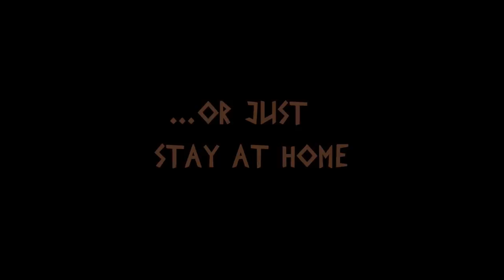Top 10 BEST NEW Indie Game Releases: 02 - 08 Mar 2020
The calm before the storm in March STILL features a number of great indie games, so here are my Top 10 picks of the week!